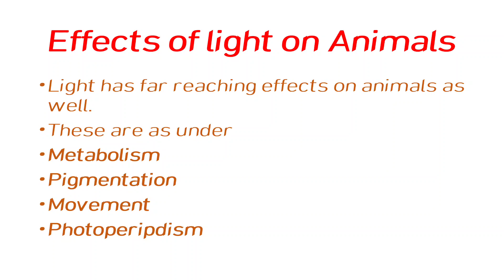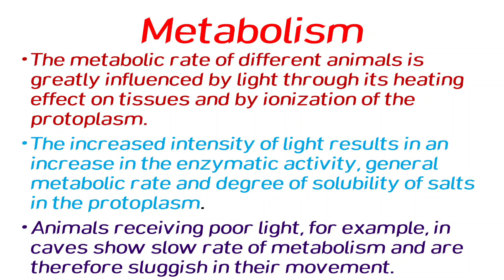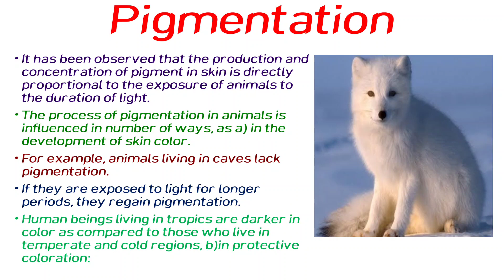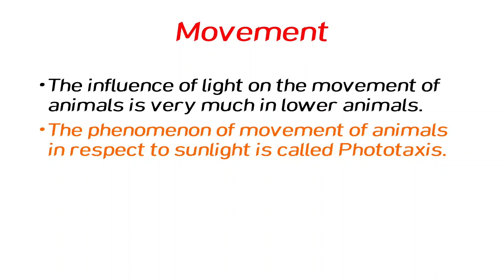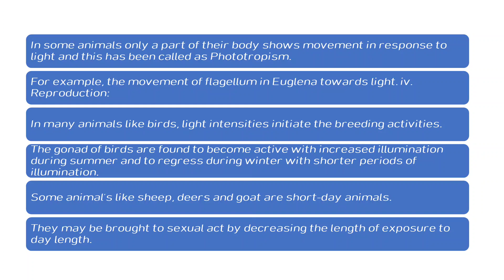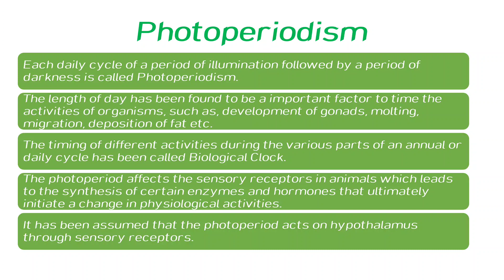Effect of light on Animals / Ecology lectures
Movement
Photoperiodism
Pigmentation
Metabolism